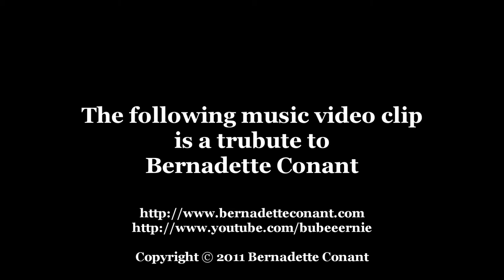Simple Things - Bernadette Conant - A musical tribute by M0nTy (Hyena Studios) - Full Orchestra - HD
This video music clip is a tribute to Bernadette Conant from M0nTy_PyTh0n (Hyena Studios). I normally do not create a music arrangement for a foreign musician, but I had to make it, because her voice and her song structure is so good ... ;)
BeCo is on the best way to get very popular worldwide within the next year.
She is a very talented singer and songwriter.
Her websites are:
... and others.

Please check her website and see and listen, what she is able to do with her voice...

Details about this song and pictures in this video:
Pictures, Vocals, Lyrics and Steel Guitar by Bernadette Conant.

Additional music arranged and created by M0nTy_PyTh0n (Hyena Studios):
I have added the following instruments:
- Grand Piano
- Symphonic Strings
- Symphonic Brasses and Woodwinds
- Fender ST E-Guitar
- Fender Precision E-Bass
- Drums and Percussions
- etc.

This is a fan video/music project. No money will be earned by this video clip.

Regards, M0nTy.
Hyena Studios.

Please use 720p or 1080p resolution for best audio playback.

P.S.: Trubute = true tribute ! ;)